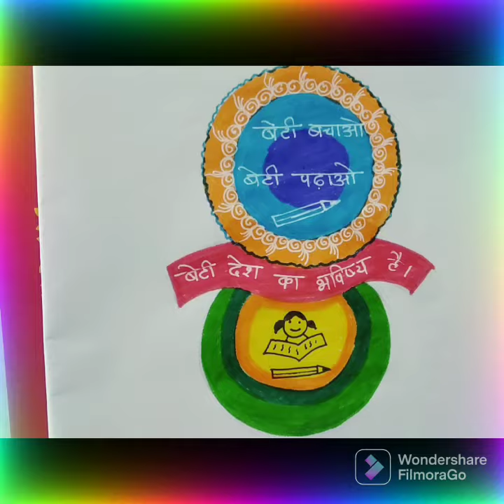simple rangoli for poshan mah#how to draw rangoli on beti bachao beti padhao.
Geet Art & Creativity